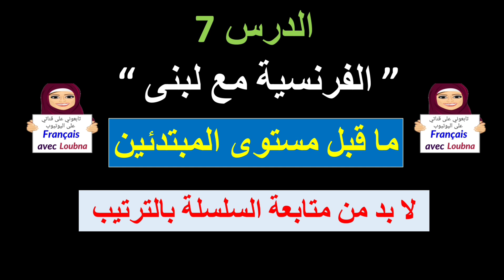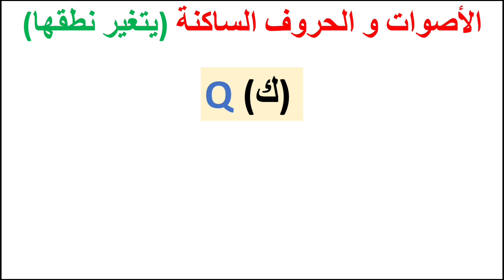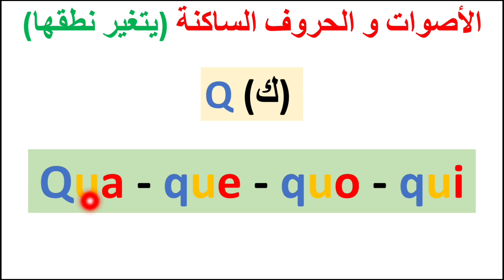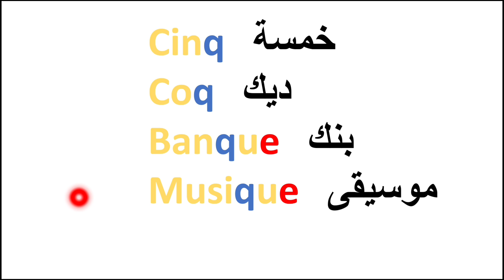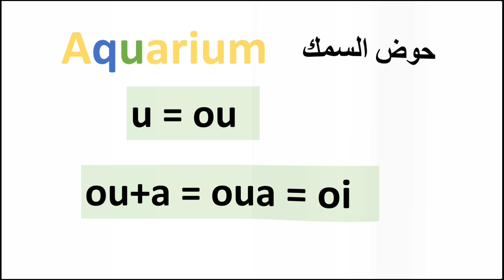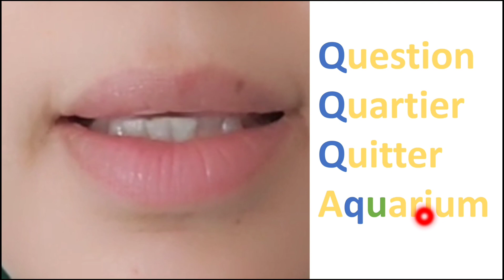الحروف و الاصوات التي يتغير نطقها : الصوت q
و للمبتدئين الراغبين في تتبع دروس القناة بالترتيب، إليكم السلسلات مرتبة على النحو التالي، و بالتوفيق للجميع :

هنا تكون أصبحت جاهزا للانتقال إلى المستوى الأعلى، يعني مستوى للمتوسطين ، و تبدأ بأية سلسلة من هذه السلسلات ، سأرتبها لكم ، لكن يمكنكم أن تتابعوا حلقة من هذه السلسلة و حلقة من أخرى حسب الرغبة، و ليس مثل المبتدئين الذين عليهم الامتثال للترتيب المقترح ليتكونوا بشكل أفضل : 👇👇👇

6-